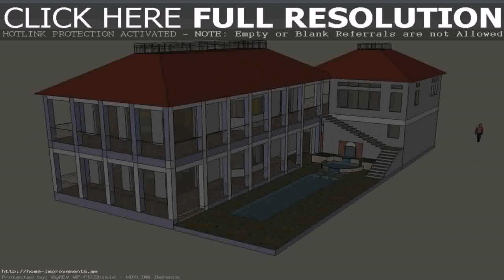Home Plans With Side Porch (see description)